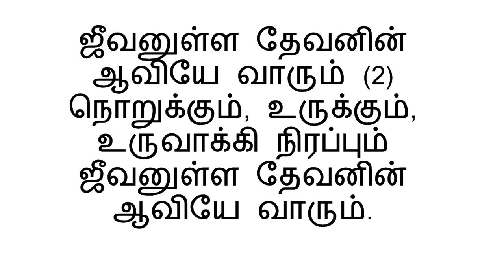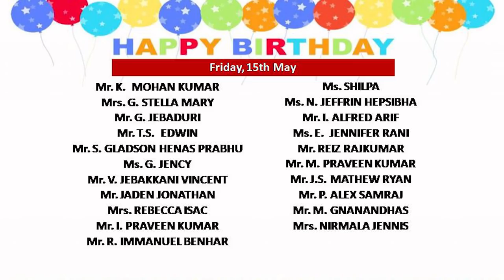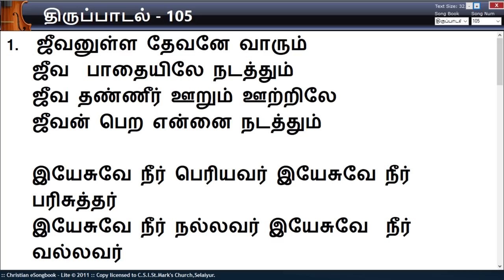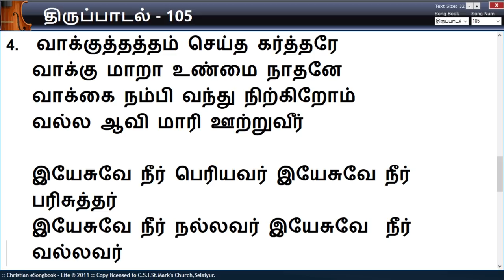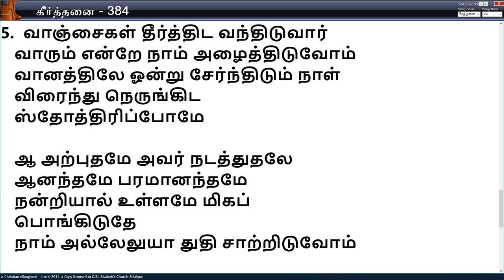CSI.St.Mark's Church - Sunday Service (10.05.2020)